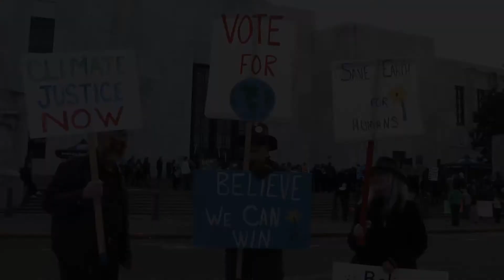James Hoggan EP5 Climate Cover up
In episode 5 of Lets Talk About The Weather, I speak with Best Selling Author James Hoggan . Our main discussion focuses around misinformation, which is covered in his book Climate Cover-UP ( The Crusade to Deny Global Warming). If you wondered why the subject of Climate Change is still hotly debated, which this video. It will be an eye opener,